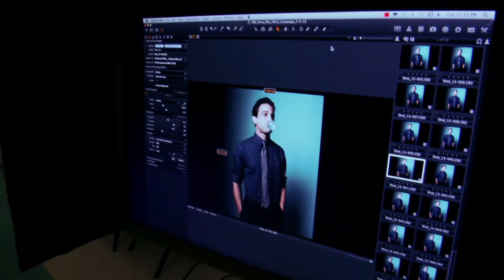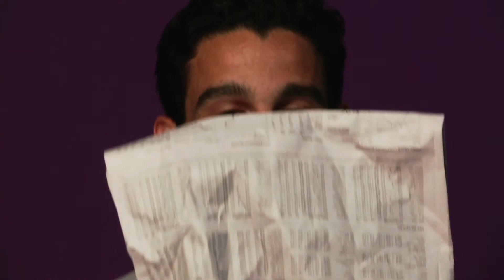Very Perry Ellis - Fall 2012 Behind the Scenes